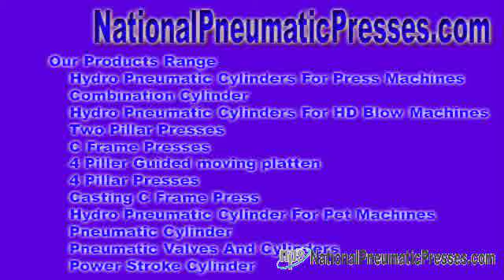hydraulic pneumatic equipments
hydraulic pneumatic equipments Hydro Pneumatic Exchange ideas - We proposal to market hydro pneumatic network, hydraulic pneumatic exchange ideas, hydro pneumatic equipments, hydraulic pneumatic equipments, ...

Entrance u . s . - National Pneumatic Systems Hydro Pneumatic Group - We have a tendency to scheme to marketplace hydro pneumatic net, hydraulic ... nationalpneumaticpresses.com National Pneumatic Systems Mr. Sandeep Baniya No. 10, Dewan & Shah Industrial Est No. 4, Navaghar Way, En route for Onida Company, Vasai Thane, Maharashtra - 401 202, India.